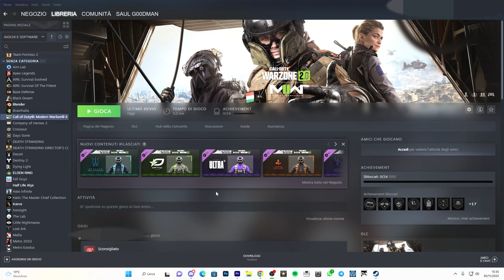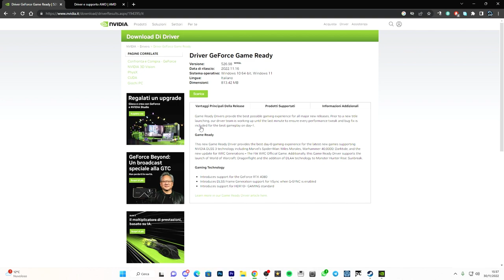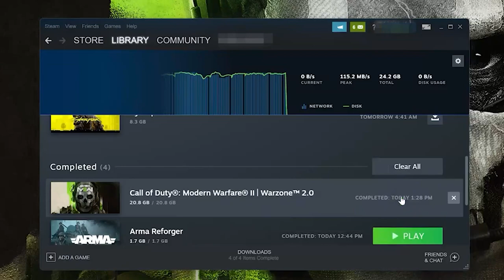COME RISOLVERE L'ERRORE DEI DRIVER SULLA SCHEDA VIDEO SU COD WARZONE 2.0 |ERRORE GPU| - TUTORIAL ITA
Errore driver GPU (scheda video) su WARZONE 2.0

Se vuoi aprire Call of Duty Modern Warfare II o Warzone 2.0 e ricevi l'errore che dice che la tua scheda grafica non ha la versione del driver corretta. Questo accade perché il tuo PC non ha l'ultima versione del driver NVIDIA, quindi in questo tutorial ti mostrerò come scaricarlo in modo da poter giocare a Call of Duty.

PC:
MOBO: B450 GAMING PLUS
CPU: R5 3600
GPU: 1660 SUPER
RAM: 16 GB
CASE: 4000D AIRFLOW CASE CORSAIR

VIDEO TUTORIAL
               GAMES---TECH---MICROSOFT